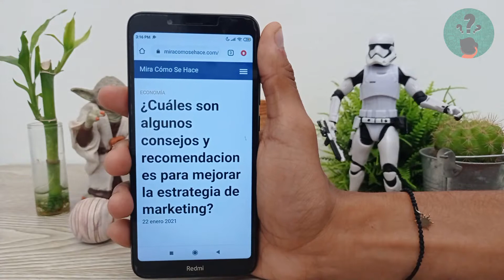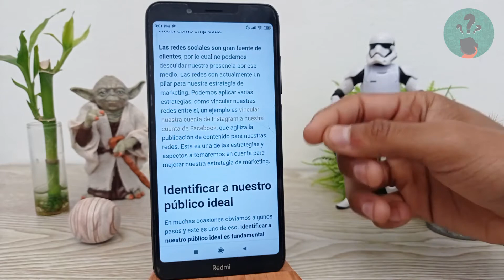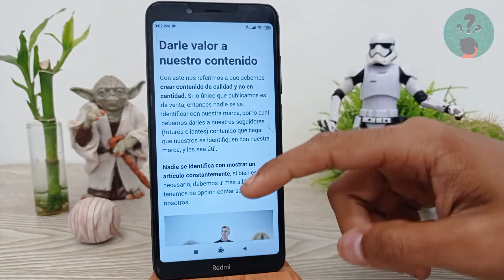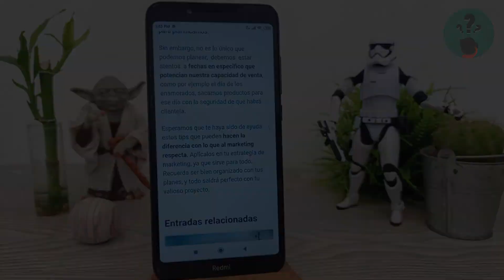¿Cuáles son Algunos Consejos y Recomendaciones para Mejorar la Estrategia de Marketing?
En este video descubre ¿Cuáles son Algunos Consejos y Recomendaciones para Mejorar la Estrategia de Marketing? En el Canal Descubre Cómo Hacerlo encontrarás el mejor contenido. ¡No te lo puedes perder!